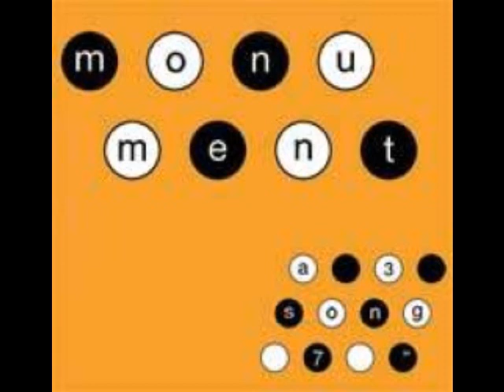Monument - Its Clear, Tension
Track 3 From the 3 Songs 7 inch